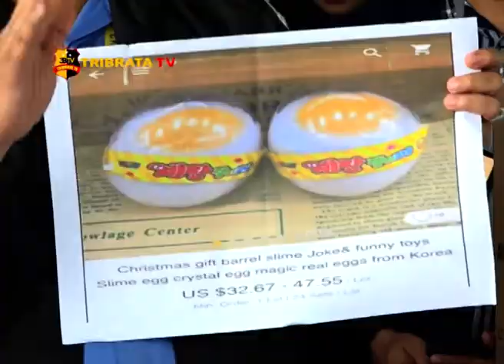POLISI KEJAR PENYEBAR VIDEO TELUR PALSU